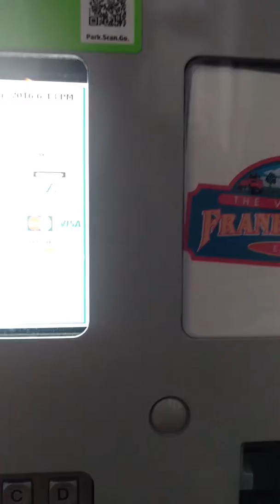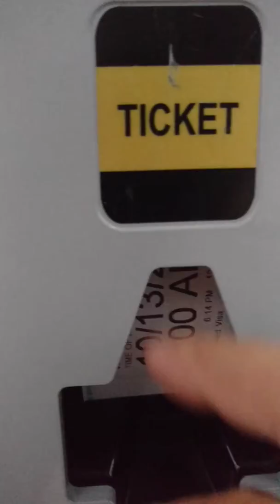Franklin Park Metra meter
Proper LCD instructions